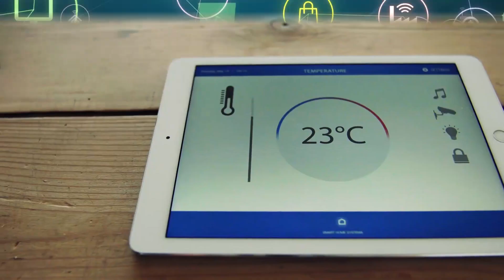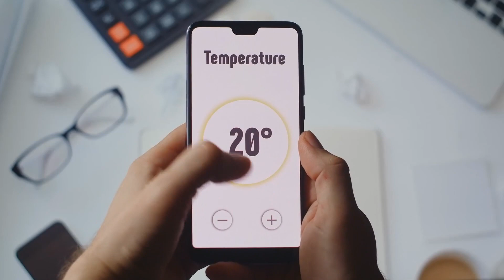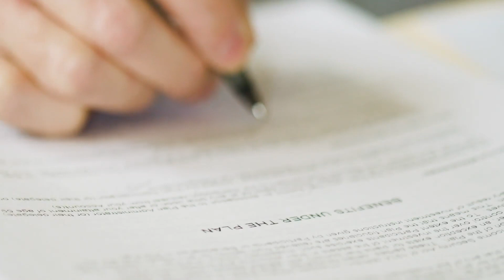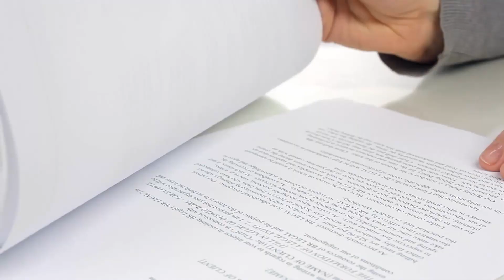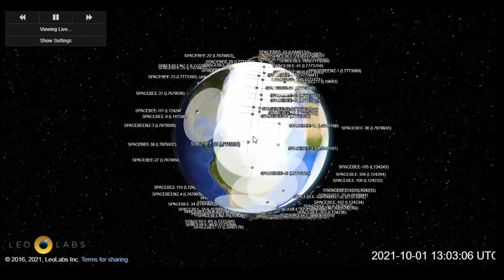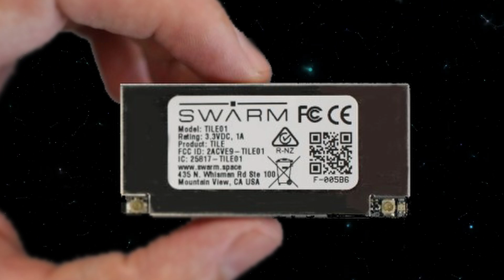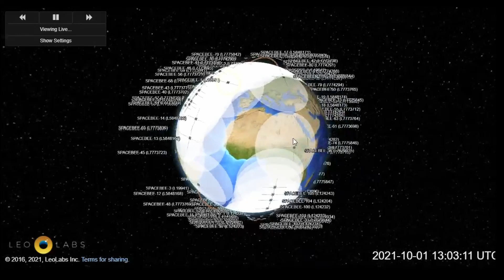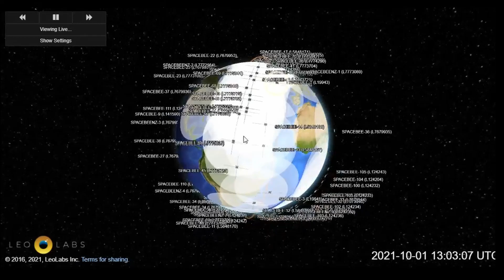Swarm Technologies: SpaceX's Big Gamble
Elon Musk is known for making huge sweeping risky moves with his companies SpaceX and Tesla. As far as we can tell, these moves often pay off. But is SpaceX's recent acquisition of Swarm Technologies going to be one of those that pay off? Find out on this episode of Super Freaky Science!

Blue Origin's BE-4: Engine Of The Future

Voice Talent:
Neil Glasgow